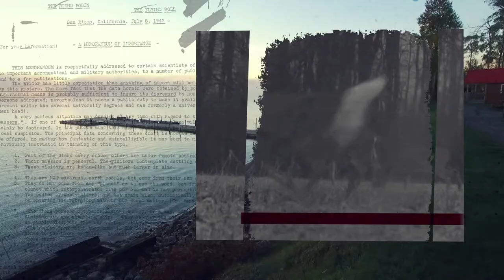Rainy Day Turkeys: 2020 Spring Strut Epi 8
Do you turkey hunt in the rain? How bout the wind? In Episode 8 of our Spring Strut Series, we're joining Chad Durfey on a windy wet day in the turkey blind and Troy Lauffer with his buddy Eric Ross. Patience is the name of the game on both of these hunts and the pay-off is excellent!!